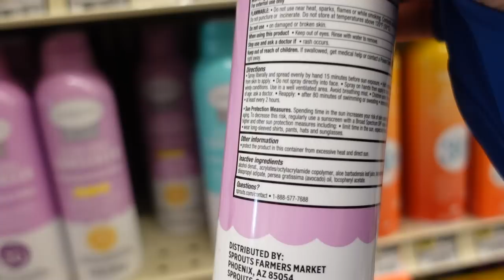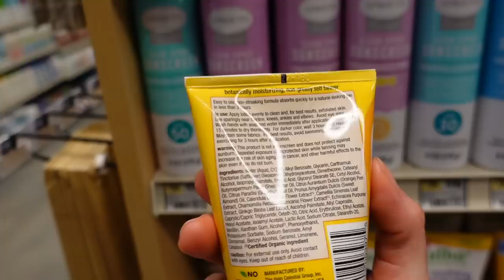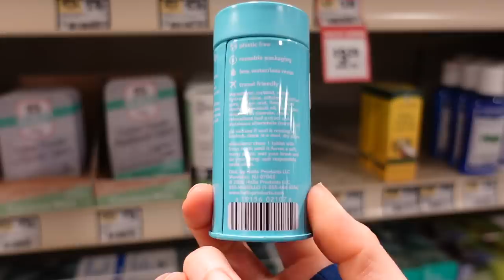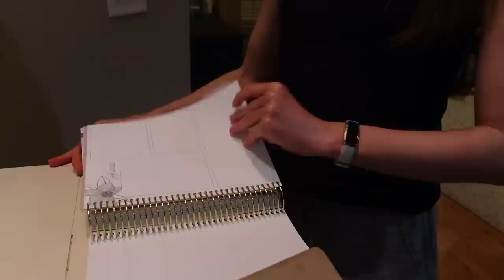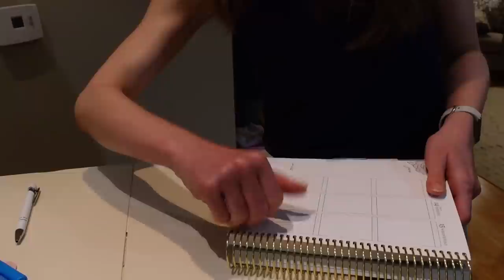Vlog: PROBLEMS WITH ELTAMD 😮 POLLUTION 😮 SKIN CARE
In this vlog I talk about a problem with EltaMD UV restore that may explain some issues with sunscreen. I share what I learned at the Paris meeting about pollution and skin care.
Maybelline lash sensational mascara
Neutrogena hydro boost hydrating lip shine
T3 hair dryer
Bodum french press
Baleaf UPF pullover
Over the sink drying rack
Silicone gloves
Eucerin Intensive repair essential oil balm
CeraVe healing ointment